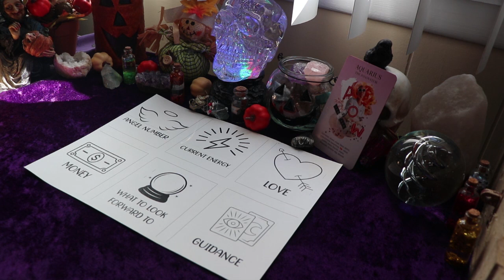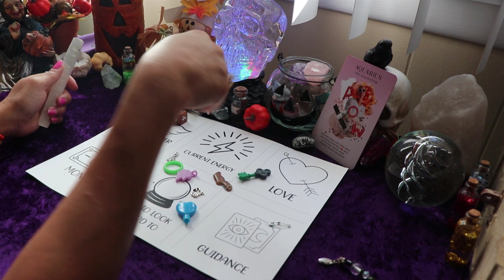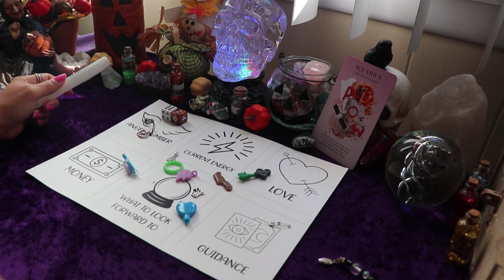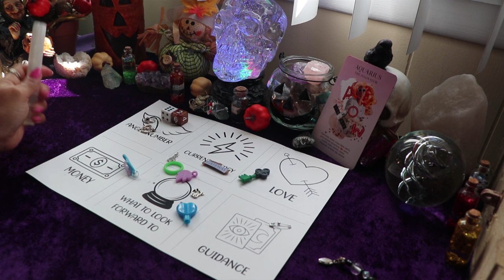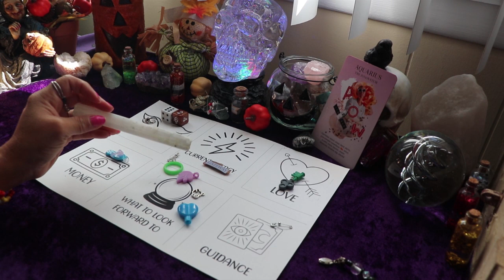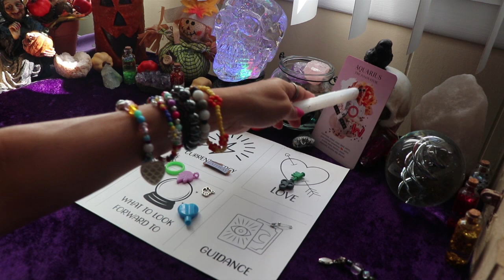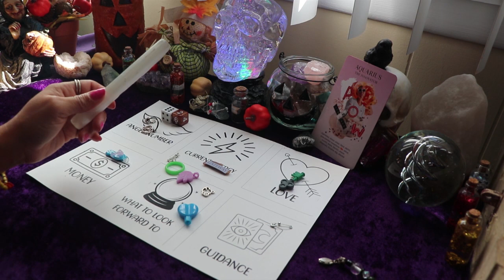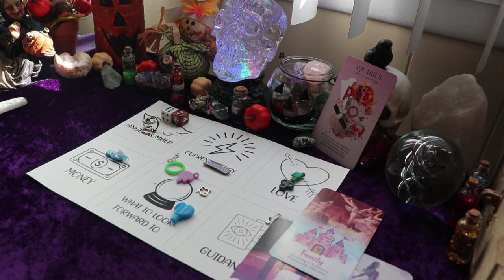♒🧁 AQUARIUS READING WITH CHARMS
Hey Aquarius, this charmed reading is for you!